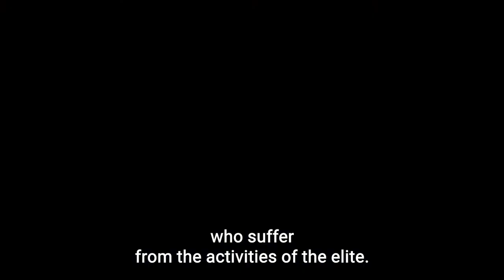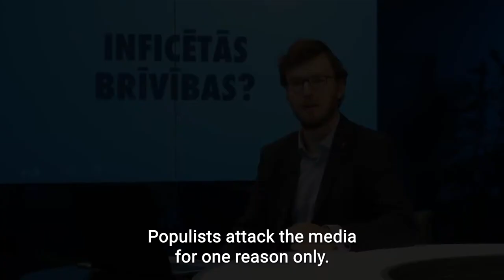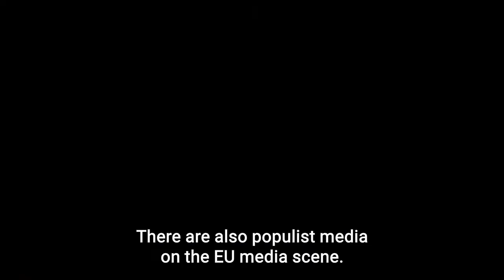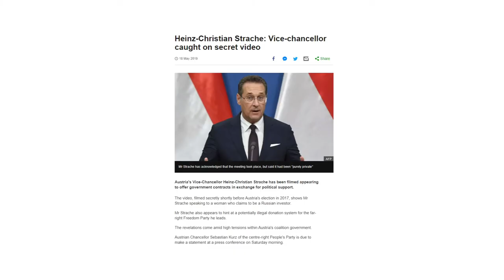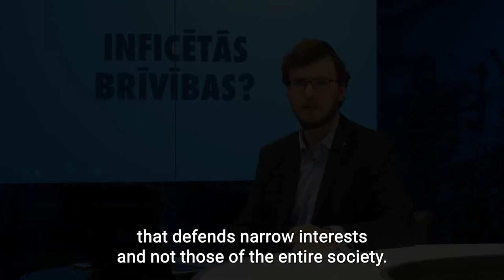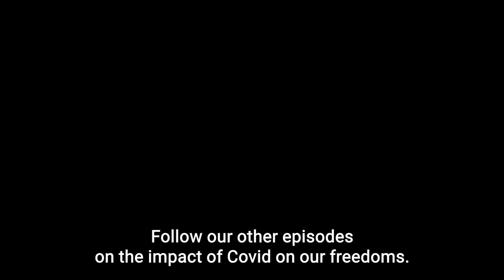'Inficētās brīvības?' – populisms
"Inficētās brīvības?" – tās ir sarunas gan ar Latvijas ekspertiem – juristiem, mediju pētniekiem, sociologiem, gan ārvalstu lietpratējiem, un raidījumos tiks skatītas tādas tēmas kā privātums, vārda brīvība, pieejamība kvalitatīvai informācijai, nabadzība un sociālā atstumtība, demokrātija un pilsoniskās tiesības, populisms.